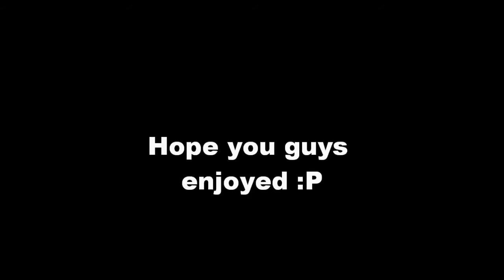Frank vs Pie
Just through this together really quick enjoy!:)